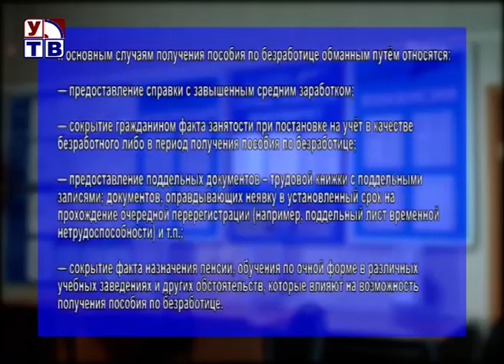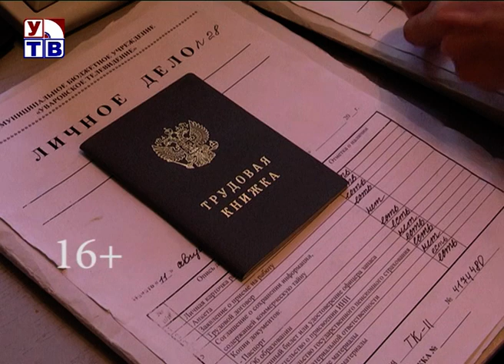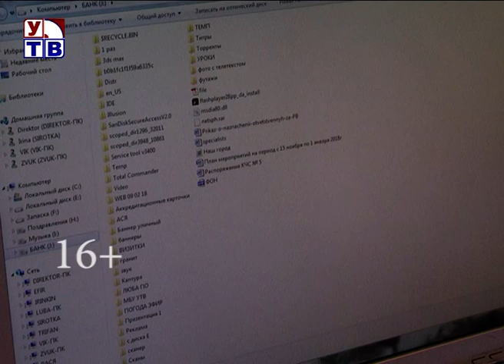Предупредить незаконные выплаты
Пособие по безработице – это предусмотренная государством материальная поддержка для граждан, в установленном порядке признанных безработными, на период до их трудоустройства. При этом в Законе о занятости населения указаны категории граждан, которые не могут быть признаны безработными и, соответственно, не имеют право на получение выплат. В Центре занятости населения г.Уварово и Уваровского района, а также Уваровской межрайпрокуратурой, регулярно проводится работа по выявлению лиц, получающих пособие по безработице обманным путём и по предупреждению таких случаев.